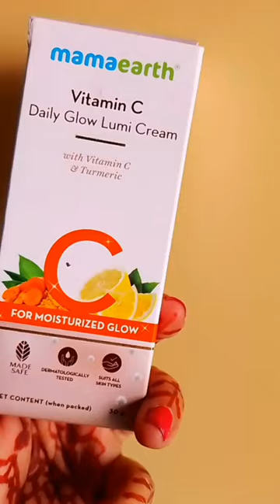Glowy Day Cream shortvideo #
Mehendi on Eyebrows Trending Hack Shocking Result
10rs Me Tattoo Lipstick Mehndi on Lips

makeup
srinidhi shetty makeup
nail art
shorts
nail extension designs
bhoot
gana
song
short video
tik tok video
dance
drawing
songs
nail art designs
comedy
123 go hindi
bts nail art
cartoon cartoon
5 minute crafts
balveer
gane
123 go
hair style girl
instagram reels
bhootkikahani
cartoon
mehandi
mithai
pragati verma
videos
bts
chocolate
cid
crafter aditi
heroine makeup
kartoon
mehndi designs
nail cartoon
nail extension
nail polish cartoon
new song
bindass kavya
chotu dada
funny videos
jethalal
kartun
mehandi designs
mehandi ka designs
new idea
xo team
shorts